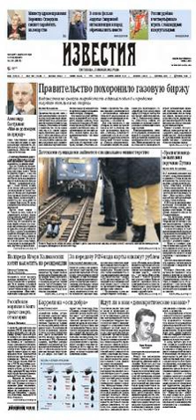Izvestia | Wikipedia audio article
00:00:36 1 Origin
00:01:40 2 History
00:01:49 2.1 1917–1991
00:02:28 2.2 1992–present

- Socrates

SUMMARY
Izvestia (Russian: Известия, IPA: [ɪzˈvʲesʲtʲɪjə]) is a daily broadsheet newspaper in Russia. It was a newspaper of record in the Soviet Union from 1917 until the dissolution of the USSR in 1991.The word izvestiya in Russian means "delivered messages", derived from the verb izveshchat ("to inform", "to notify"). In the context of newspapers it is usually translated as "news" or "reports".